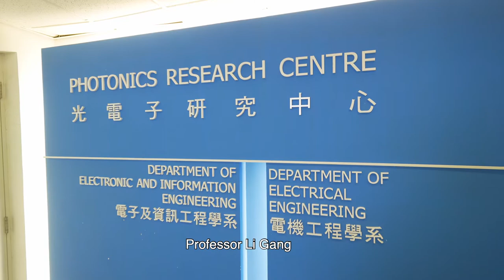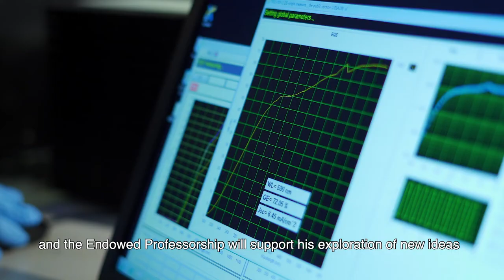Prof. Li Gang, Sir Sze-yuen Chung Professor in Renewable Energy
Sir Sze-yuen Chung Endowed Professorship in Renewable Energy, endowed by The Sze-yuen Chung Fund